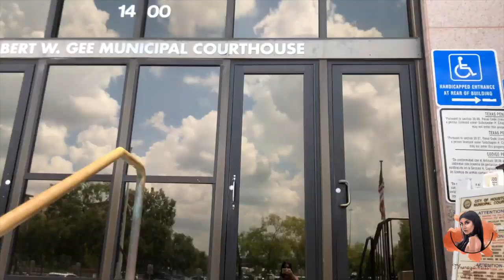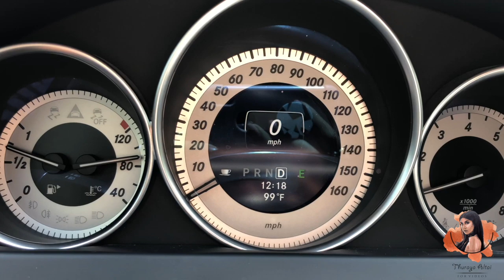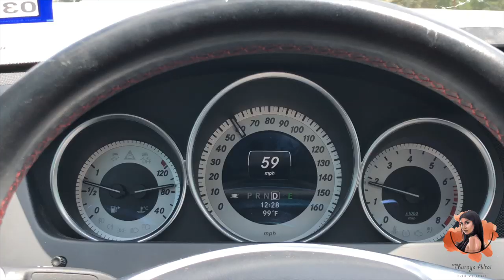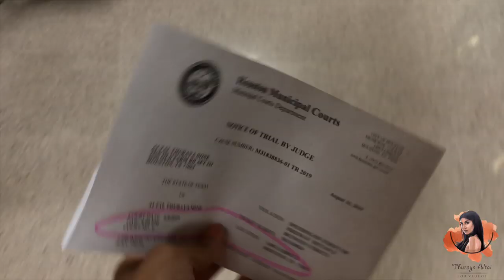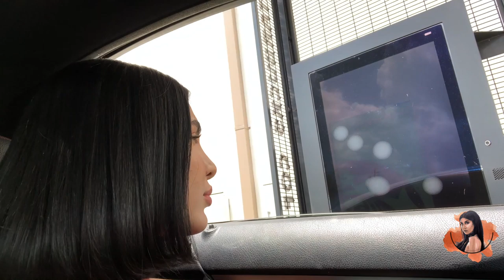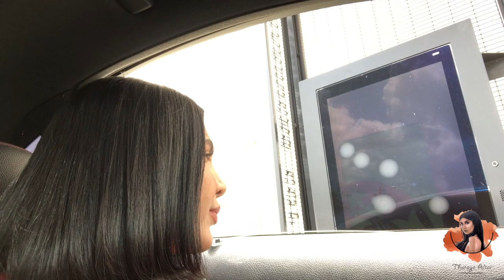أخذت تكت مخالفة | I GOT A TICKET!!!!!!!!!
هلوووو كايزززز، رجعتلكمممم و بقوة هالمرة
اولا بهذا الفلوك آخذكم وياية مشوارررر مهم شوية, اخذت تكت مخالف 😂 شوفو شنو صار وياية و شرح اسوي و منو منكم مثلي يسوي من يتخالف!
Heeeeey guys I’m back!

▷Logo Designer- Belal Alhsnawe